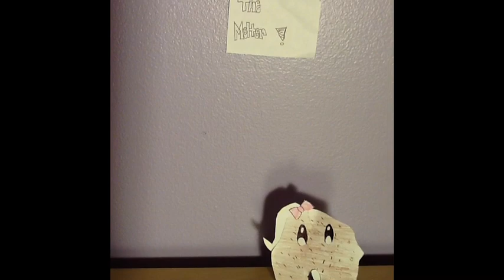From Sandstone to Gneiss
A piece of sandstone that goes through the process of metamorphosis and turns into a gneiss rock :)